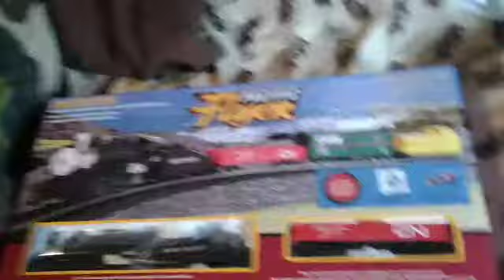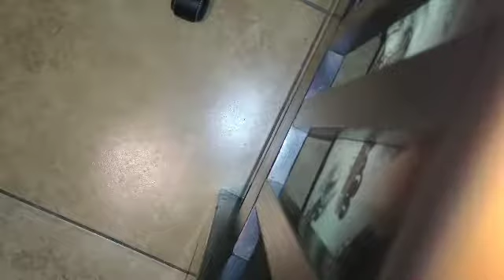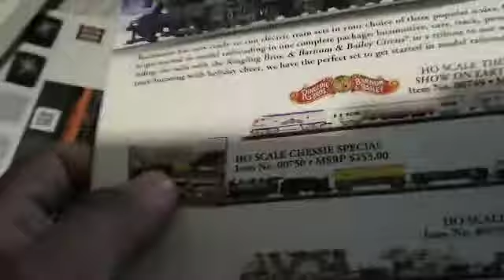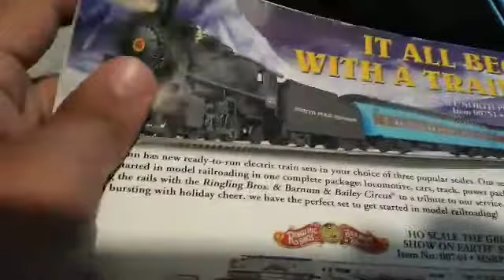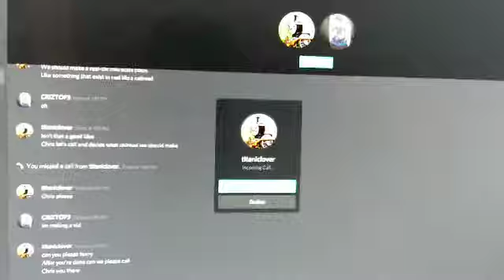My new Pacific flyer set